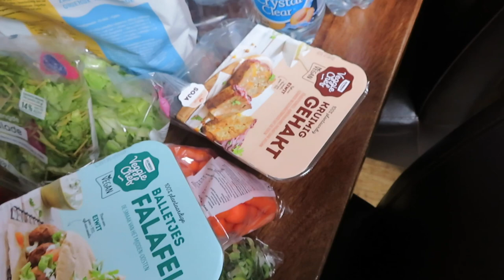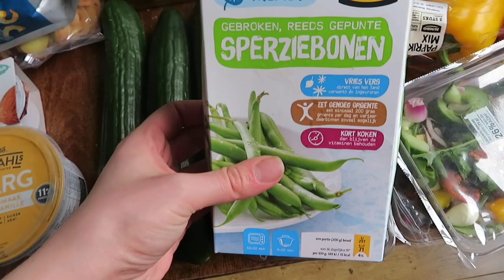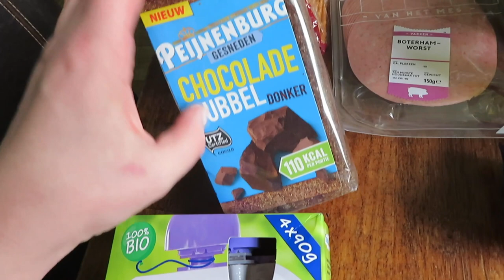WAT ETEN WE DEZE WEEK? || JUMBO EN LIDL BOODSCHAPPEN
Hoi! In deze video laat ik zien wat wij dit keer op het weekmenu hebben staan! Er moest weer voorraad ingeslagen worden ook, dus langs twee supermarkten deze week.

Maandag: Gevulde Paprika's
Dinsdag: Preischotel
Woensdag: Courgette bootjes
Donderdag: Garnalen risotto
Vrijdag: Burrito
Zaterdag: Friet met Snacks
Zondag: Zalm, Sperziebonen en gekookte aardappelen